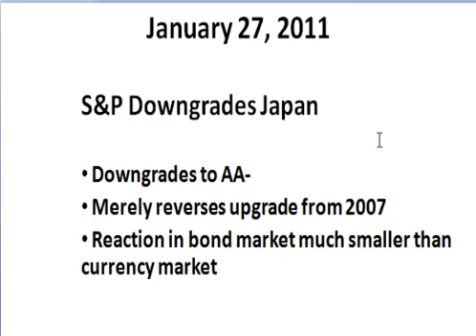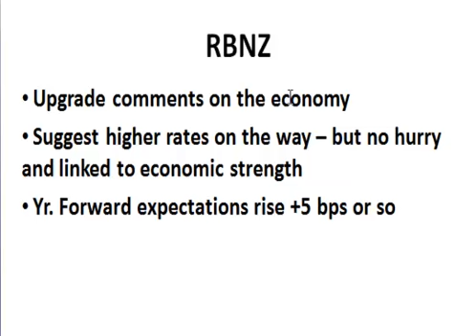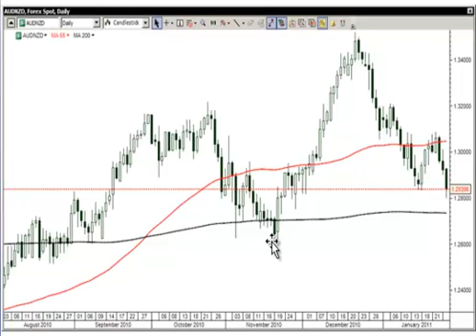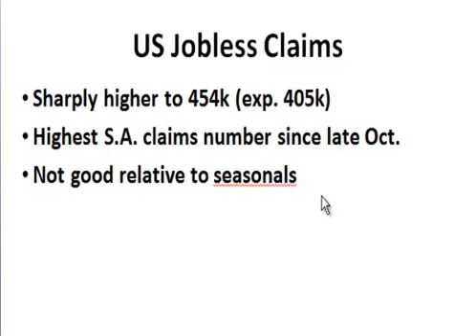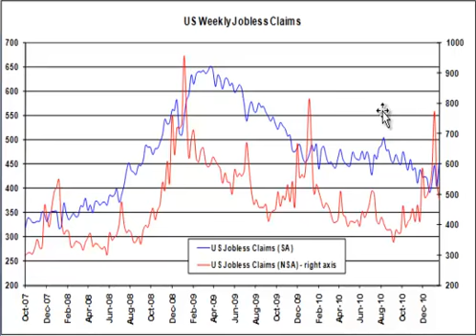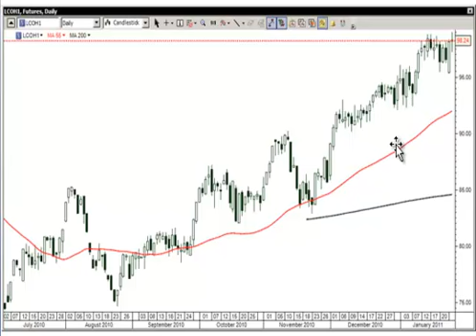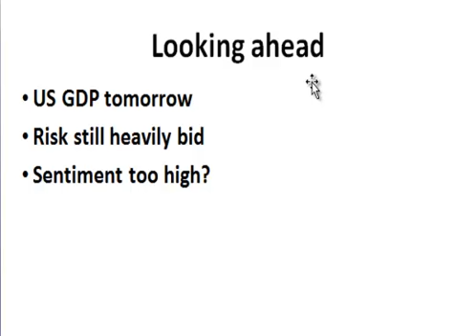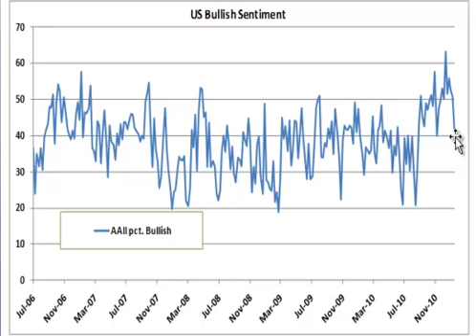Video: Forex Daily - Japan downgraded and more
A look at the news shaking FX today and a look ahead of the curve as well. Plenty of charts and commentary.